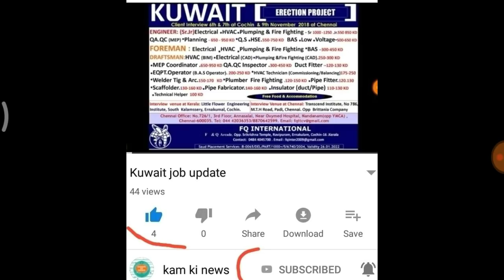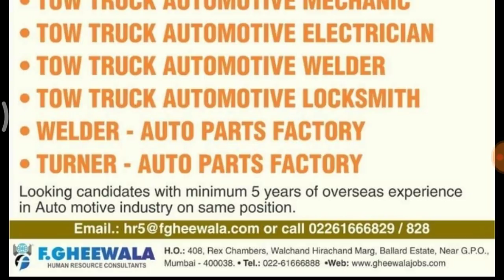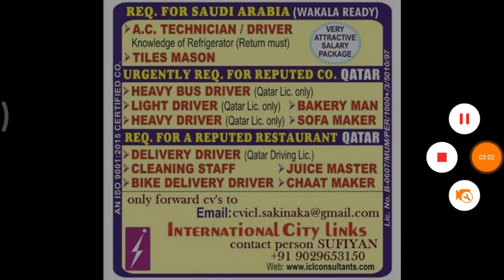Kuwait Romania Job Current walk-in gulf job updates